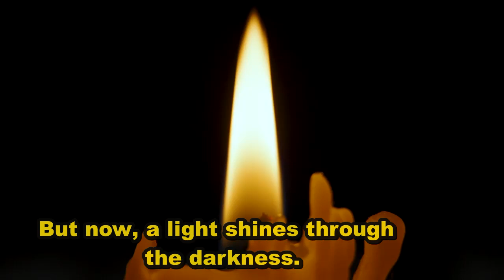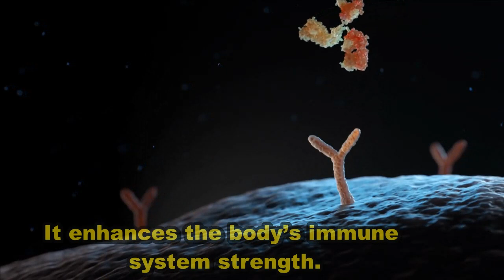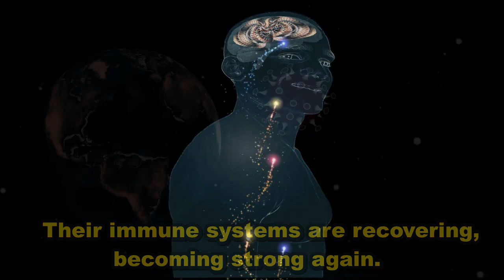American Gene Technologies For HIV Cure | AGT For HIV Cure | HIV Cure News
American Gene Technologies For HIV Cure.
Imagine a world free from HIV’s grip.
For decades, this virus caused devastation.
But now, a light shines through the darkness.
A cure is within reach, almost here.
American Gene Technologies is taking the lead now.
Could this finally be the end of HIV?
Hope is now stronger than ever before.
For millions, there’s a new reason to believe.
HIV may no longer take lives.

American Gene Technologies offers a breakthrough treatment.
Their cutting-edge therapy targets HIV directly.
AGT103-T is their pioneering genetic solution.
It enhances the body’s immune system strength.
AGT103-T empowers immune cells to fight.

This approach aims for a permanent cure.
Not just managing symptoms, but total elimination.
The therapy is injected into the patient’s bloodstream.
Once inside, it modifies immune cells directly.
These modified cells destroy HIV-infected cells fast.
It is a one-time treatment, not daily.
No more lifelong medication to manage the virus.
AGT103-T seeks to eradicate HIV completely.

Trials are showing promising early results now.
Participants have shown undetectable levels of HIV.
Their immune systems are recovering, becoming strong again.
This could soon be the answer worldwide.
The FDA is closely monitoring the progress.
If successful, approval may come within years.
AGT aims to begin wider distribution soon.
2025 is the target for potential approval.
The world may soon see an HIV-free future.
American Gene Technologies is making that dream real.
This could change millions of lives forever.